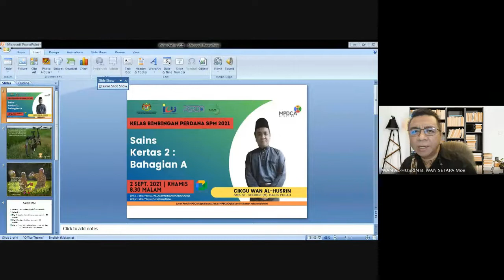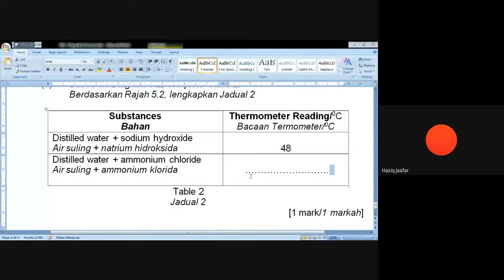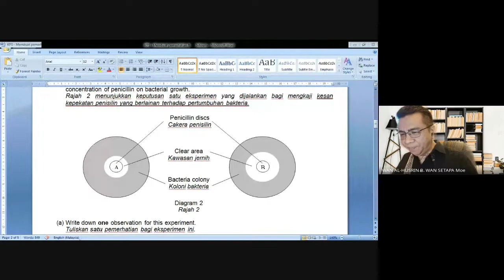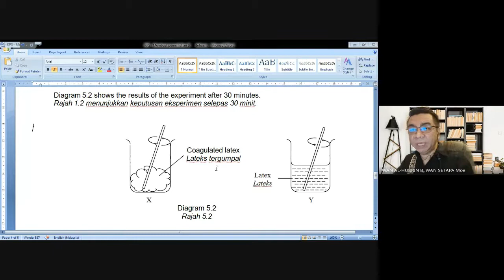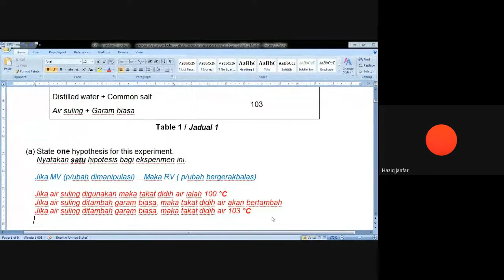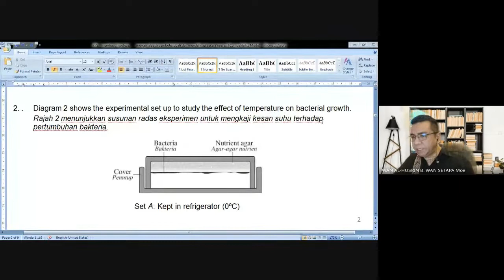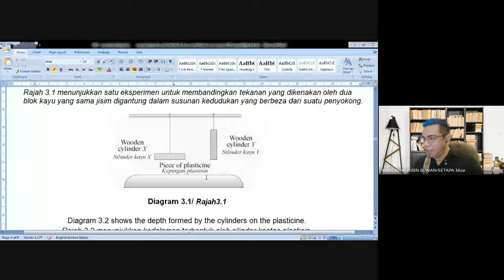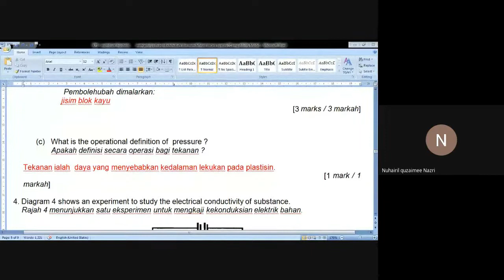KELAS BIMBINGAN PERDANA MPDCA SAINS SPM 2021 (02/09/2021)